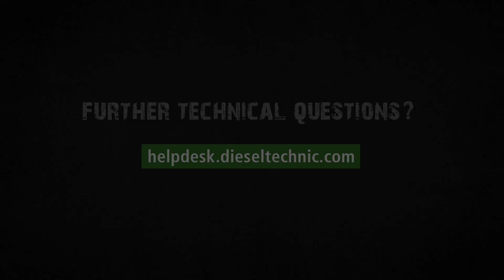PS Tips: Druckluftsystem – Praxistipps für Mechaniker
Im PS-Tip erklärt Kevin den Zuschauern, was passiert, wenn Dreck ins Druckluftsystem gelangt, was es zu beachten gibt und welche Schadensbilder dabei z.B. am Kompressor oder an den Kolbenringen auftreten können.